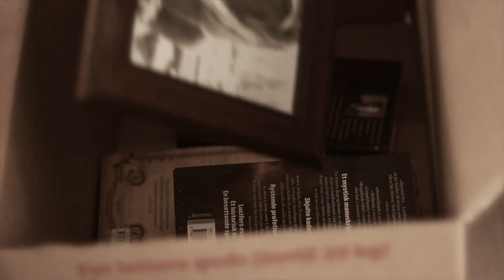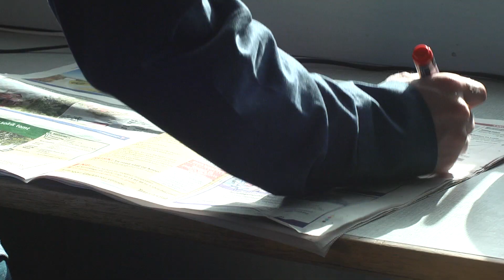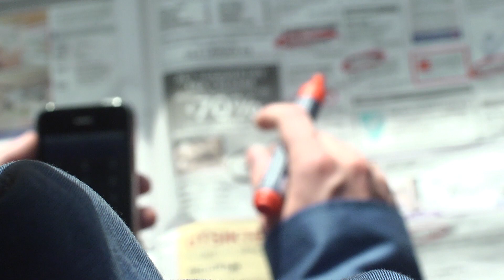Man Enough To Cry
Vocals : Jan Le'Brandt